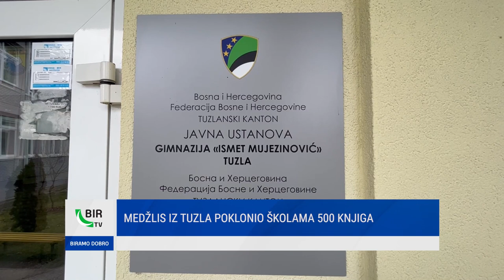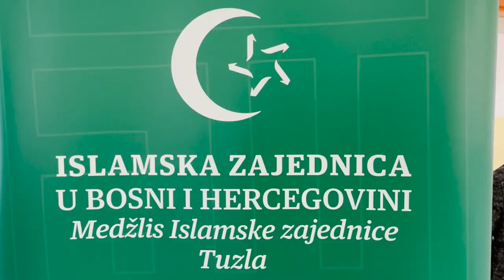Medžlis Islamske zajednice Tuzla poklonio školama 500 knjiga